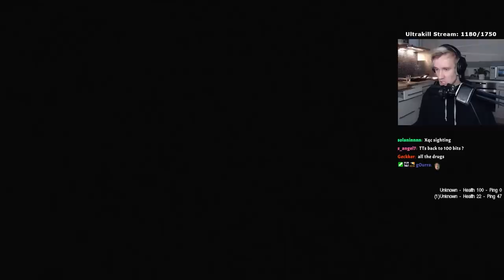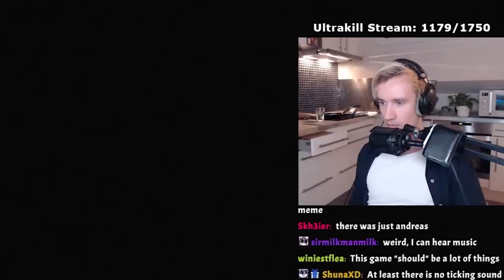Cry of Fear - Sweden Simulator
Trying out spooky game for halloween, yea this was streamed a little while ago
Edited by Doodlez!